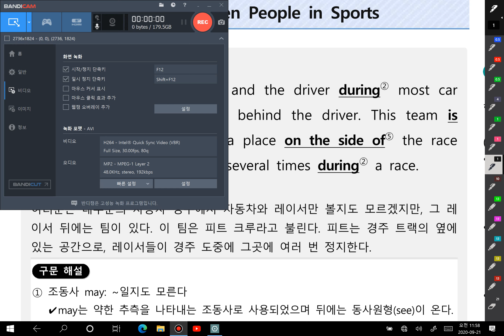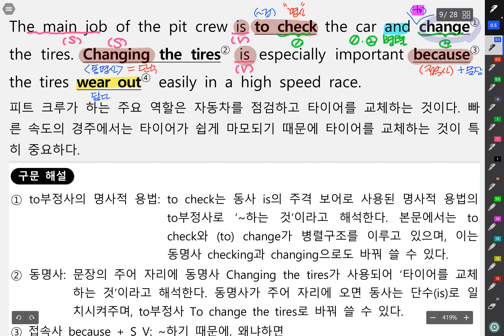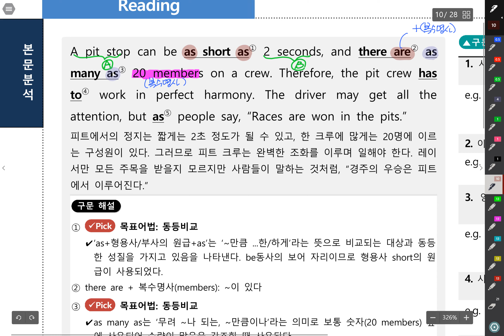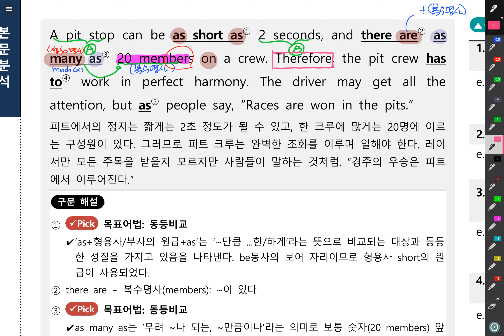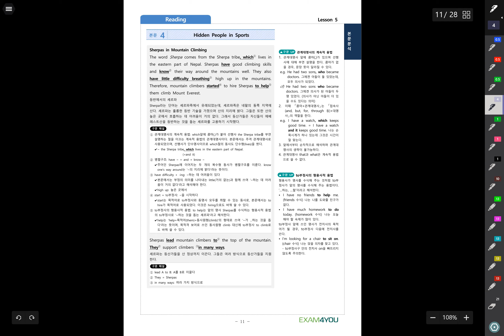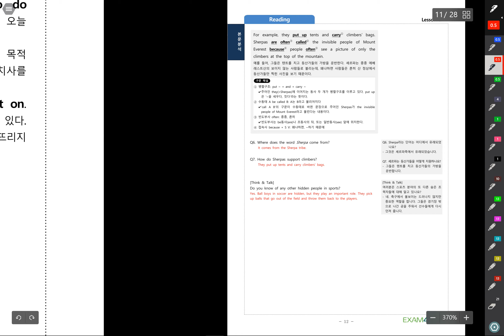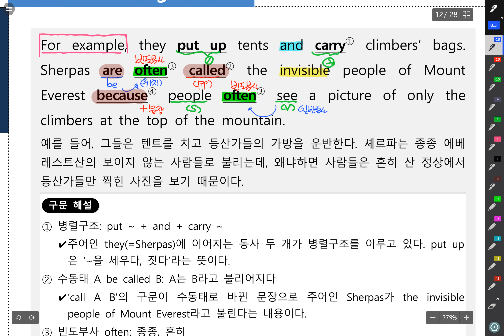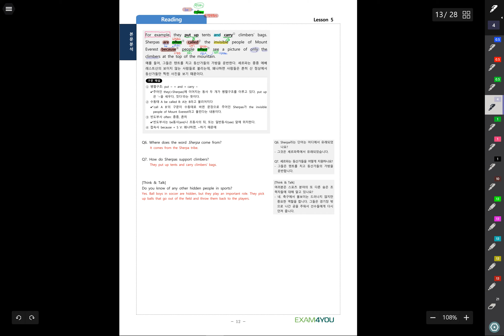중3 동아윤 5과본문#2